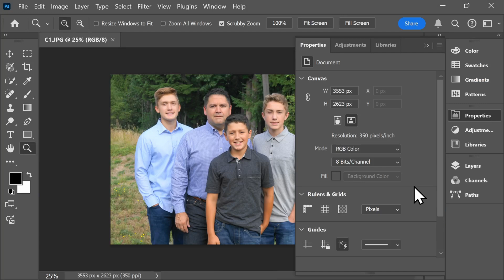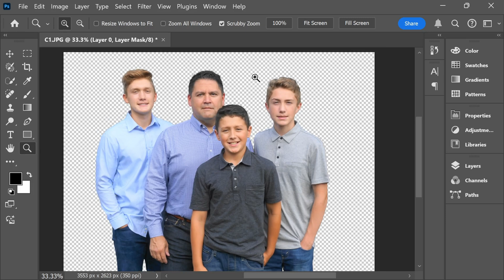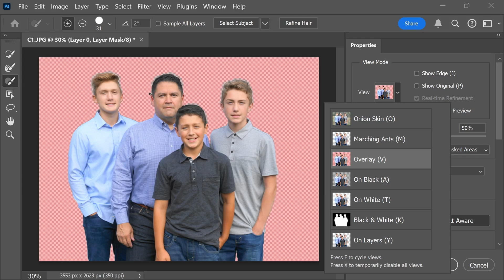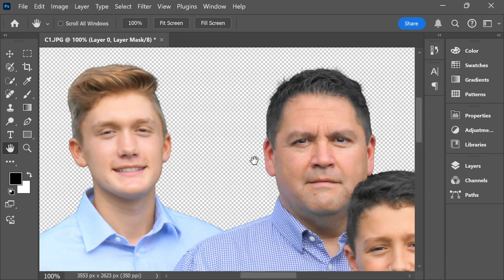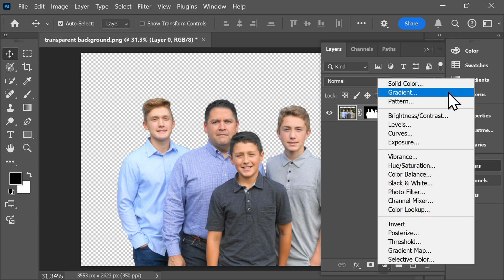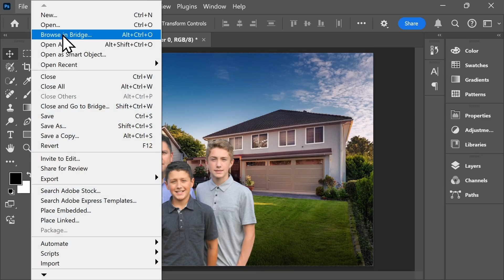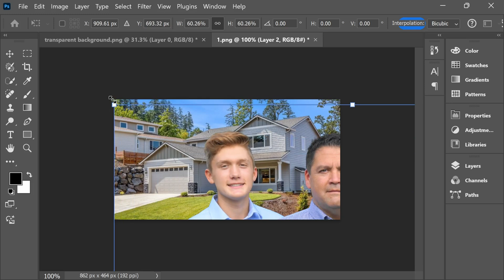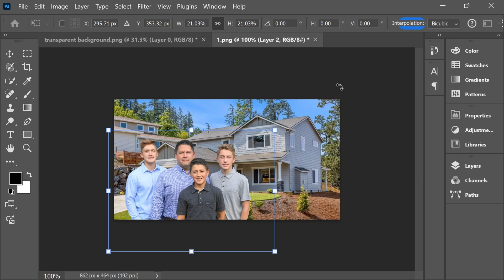How to Remove Background in Photoshop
Discover how to remove a photo background in Adobe Photoshop in just a few steps! This tutorial will guide you through making quick edits to refine your image, saving with a transparent background, and even replacing it with a brand-new backdrop. Perfect for beginners – enhance your editing skills today!

Host: Elizabeth Parker

⌚ TIMESTAMPS
0:00 - Introduction
0:08 - Get Adobe Photoshop
0:21 - Getting Started
0:37 - Unlock Background
0:44 - Remove Background
1:07 - Basic Photo Editing
1:24 - Refined and Advanced Photo Editing
3:59 - Save as a Transparent Image
4:13 - Add a New Background
4:38 - Generate AI Images
5:12 - Resize Photo Subjects
5:20 - Insert New Photo Background
7:11 - Conclusion